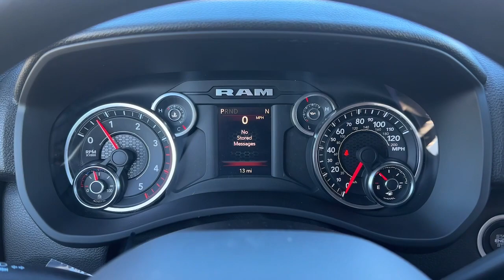2022 Ram 3500 Chassis Cab Carrollton, Bowdon, Roopville, Whiteburg, Mt. Zion GA 22684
Bright White Clearcoat New 2022 Ram 3500 Chassis Cab Tradesman Diesel available in 2280 Bankhead Hwy, Carroliton, Georgia at Scott Evans CDJR. Servicing the Carroliton, Bowdon, Roopville, Whiteburg, Mt. Zion, GA area.
2022 Ram 3500 Chassis Cab Tradesman Diesel - Stock#: 22684

SCOTT EVANS CHRYSLER-DODGE-JEEP-RAM OFFERS FREE DELIVERY WITHIN 500 MILES OF OUR LOCATION Sales tax, Title and Tags not included in vehicle prices shown and must be paid by the purchaser. New vehicle pricing includes all offers and incentives, including finance cash for financing the vehicle purchase with Chrysler Capitol. Unless otherwise noted, dealer installed accessories not included in advertised prices. While great effort is made to ensure the accuracy of the information on this site, errors do occur so please verify information with a customer service rep.
PARKSENSE FRONT/REAR PARK ASSIST SYSTEM,SIRIUSXM SATELLITE RADIO  -inc: SiriusXM Radio Service,RADIO: UCONNECT 5 W W/8.4 DISPLAY  -inc: Google Android Auto  Bluetooth Handsfree Phone & Audio  SiriusXM Satellite Radio  SiriusXM Radio Service  Integrated Center Stack Radio  For Details  Visit DriveUconnect.com  Connectivity - US/Canada  4G LTE Wi-Fi Hot Spot  All Radio-Equipped Vehicles  Cluster 3.5 TFT Color Display  All R1 Low Radios  8.4 Touchscreen Display  Apple CarPlay,MOPAR FRONT & REAR RUBBER FLOOR MATS,BLACK  CLOTH 40/20/40 BENCH SEAT,3.73 AXLE RATIO,TRANSMISSION: 6-SPEED AUTO AISIN AS69RC HD  -inc: Urethane Shift Control  3.73 Axle Ratio  Leather Wrapped Shift Control  Chrome Accent Shift Control,TRAILER BRAKE CONTROL  -inc: Trailer Light Check,FRONT FOG LAMPS,DUAL REAR WHEELS  -inc: Bright Wheel Skins  Tires: LT235/80R17E BSW All-Season  6000# Front Axle w/Hub Ext  Wheels: 17 x 6.0 Argent Steel  11.50 Dual Wheels Rear Axle,BODY COLOR FENDER FLARES,POWER 2-WAY DRIVER LUMBAR ADJUST,ENGINE BLOCK HEATER,TRANSFER CASE SKID PLATE SHIELD,REMOTE KEYLESS ENTRY,ENGINE: 6.7L I6 CUMMINS TURBO DIESEL  -inc: Selective Catalytic Reduction (Urea)  Dual 730 Amp Maintenance Free Batteries  Cummins Turbo Diesel Badge  Current Generation Engine Controller  Smart Diesel Exhaust Brake  Supplemental Heater  GVWR: 12 000 lbs  B-20 Bio Diesel Capability,GVWR: 14 000 LBS,WHEELS: 17 X 6.0 STEEL CHROME CLAD,TIRES: LT235/80R17E OWL ON/OFF ROAD,BRIGHT WHITE CLEARCOAT,FULL SIZE SPARE TIRE  -inc: Jack & Wrench,COLD WEATHER GROUP  -inc: Engine Block Heater  MOPAR Winter Front Grille Cover,CHROME APPEARANCE GROUP  -inc: Bright Wheel Skins  Chrome Grille Surround  Matte Black Mesh Grille w/Chrome  Bright Front Bumper,FRONT LICENSE PLATE BRACKET,QUICK ORDER PACKAGE 2YA TRADESMAN  -inc: Engine: 6.7L I6 Cummins Turbo Diesel  Transmission: 6-Speed Auto Aisin AS69RC HD  Urethane Shift Control  Halogen Quad Headlamps  Door Sill Scuff Pads  Glove Box  Exterior Mirrors w/Supplemental Signals  Map/Courtesy Lamp  Exterior Mirrors Courtesy Lamps  Trailer Tow Mirrors  Rear Dome Lamp  Exterior Mirrors w/Heating Element  Black Key Fob  Matte Black Grille Surround  Mirror Running Lights  Black Exterior Mirrors  Overhead Console  Overhead Cupholder Lamp  Power Black Trailer Tow Mirrors,Four Wheel Drive,Power Steering,ABS,4-Wheel Disc Brakes,Locking/Limited Slip Differential,Tires - Front All-Terrain,Tires - Rear All-Terrain,Tow Hooks,Intermittent Wipers,Variable Speed Intermittent Wipers,Daytime Running Lights,Automatic Headlights,AM/FM Stereo,Satellite Radio,Bluetooth Connection,Requires Subscription,MP3 Player,Auxiliary Audio Input,Adjustable Steering Wheel,Power Windows,Rear Bench Seat,Keyless Start,Cruise Control,A/C,Split Bench Seat,Passenger Vanity Mirror,Bluetooth Connection,Power Windows,Power Door Locks,Split Bench Seat,Immobilizer,Traction Control,Stability Control,Traction Control,Telematics,Requires Subscription,Driver Air Bag,Passenger Air Bag,Passenger Air Bag Sensor,Child Safety Locks